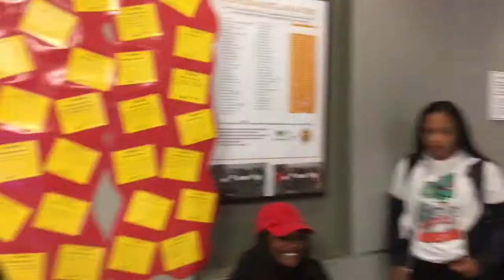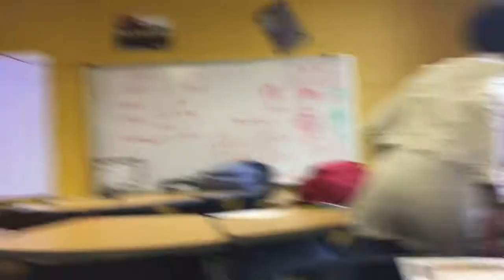FIRST VIDEO school vlog #1